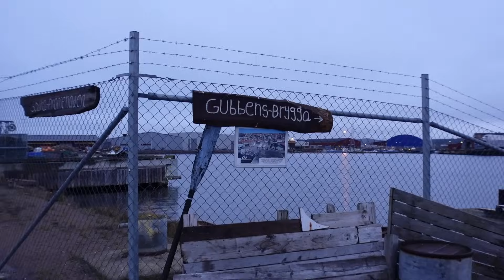Öde, Top 10 Ställplats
Vi besöker västkustens mest populära ställplats, till min förvåning är den helt tom. Vackra västkusten med dess skärgård lockade ingen denna dag . Tillbaka i Lysekil , så vemodigt.
Och jobbet med att försöka hitta en ny livsstil.
Livet som Änkeman Fuck Cancer. Ett liv när allt har rasat, och tuff väg tillbaka jag kämpar och vill bara att livet skall kännas bättre.

Här finner du bla massa trevliga prylar vi använder och länk till Amazon.
här finns även en Google karta där du kan följa oss på våra äventyr.
Givetvis ligger även FREDAGSDRINKEN DÄR.

LÄNK TILL INVERTER

Ibland tar vi med vår fritös i husbilen användes helt utan olja och gör riktigt bra pommes.

Garmin GPS Inkl back kamera
USB fläkt inkl laddbart batteri
Isolerings matta självhäftande till gråvatten tank, Se tips&trix film .
Övervaknings kamera Dlink

Våran 230v fläkt.750 & 1200 watt.
Förlägningskabel på trumma.
Border ATLAS 2021: Deutschland-Europa

ZHIYUN - Crane M2 stabilisator Gimbal 3 axlar
Kamera Belysning Lume Cube LC-V2
Kamera stativ Manfrotto Befree
Kameraväska MindShift 13
Sony Zv 1 Kameran vi använder mest
Handtag till kameran Tripod med Bluetooth
Extra mick vid blåsigt väder
Sony Zv 1 extra batteriladdare 230v 12v eller usb
Min magiska arm andväder jag hela tiden.
Smallrig Hus till Sony Zv1
Tripod UURig MT-16 stativ utdragbar 4 nivåer
Vidvinkelobjektiv för Sony ZV1
Min Nikon z6 används gärna vid tele foto och mörker fotografering ex.
Tele objektivet
Hårddisk för att spara allt material.

Däck kompressor har fungerat riktigt bra fyller snabbt både bildäck och husbilsdäck.
Har även pumpat cyklarna blir så mycket bättre när man kan pumpa rätt tryck i cykeln.
Våran älskade Kylbox helt perfekt och strömsnål. 12v 24v eller 230 volt

Krokar att hänga handdukar div kom väl tillhands i vår husbil.
Vattenslangen fungerar utmärkt, men man skall helst ha en kran i endan som kopplas i bilen.

Muurikkan Önskar vi fann den många år sedan.
Den ger så många fler möjligheter att laga mat utanför bilen och båten.

Rostfria sugrör komplett med rengörings borste. Väldigt fina sugrör.
Isbits bricka stora och bollar
Isbitsbricka mellan stora isbitar perfekt till det mesta i drink väg.
Vin & champagne kork
Lime eller citron press perfekt till juice för drinkar mm. i rostfritt stål ock klarar diskmaskin
ett mycket bra sett at få ur all saft ur limen ex vis.
Professionell mät jigger tillverkad i rostfritt stål med fönster.
Litet Vattenpass

Skylt Utskjutande last
Tanklock vattentank Gardena anslutning
Lock till kran gråvattentank
Handtag Kran Gråvattentank
Vår stege , tar liten platts kanon bra finns i olika längder.
Bordet ett litet hopfällbart vid små